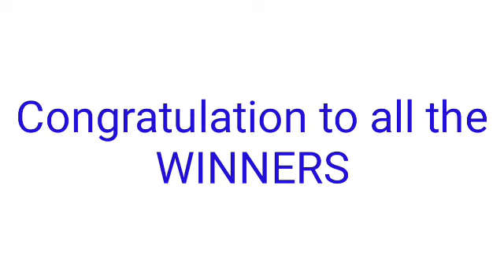STL - NEGROS OCCIDENTAL,SORSOGON April 24, 2022 3RD DRAW RESULT